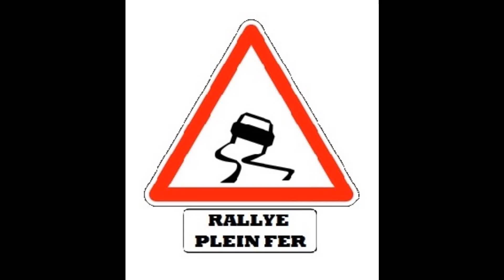Passage à la limite de Mathieu Artzner - Autun 2014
Belle maitrise